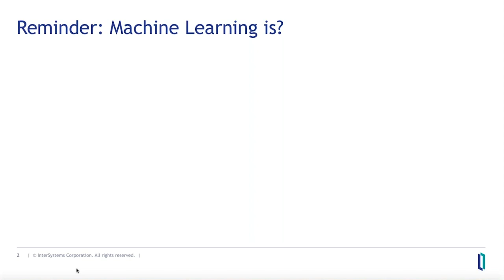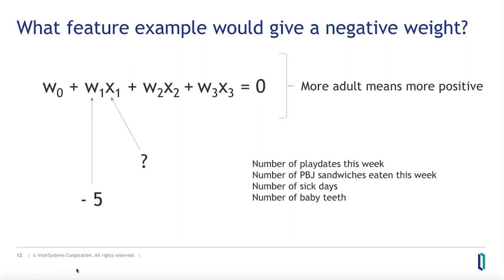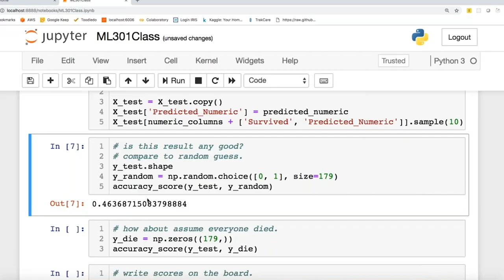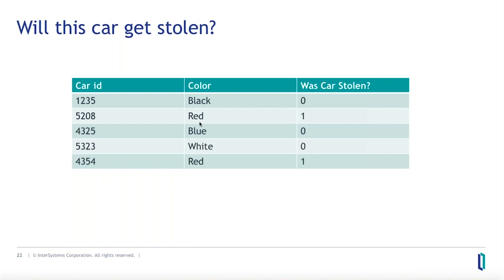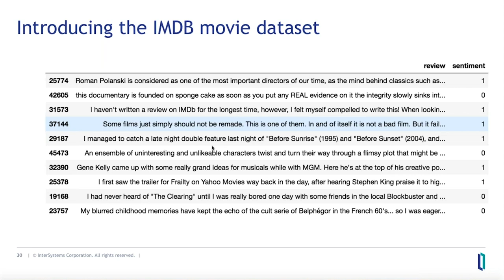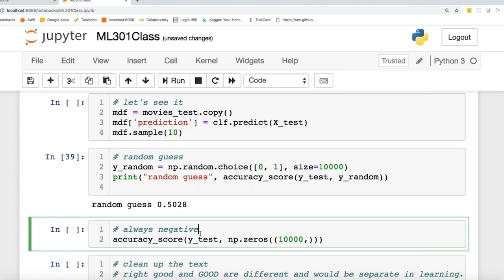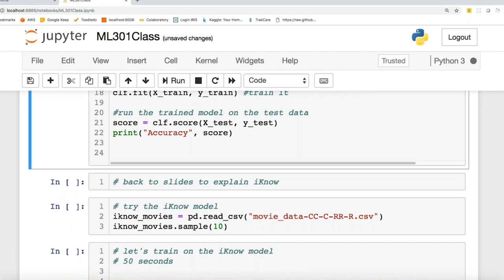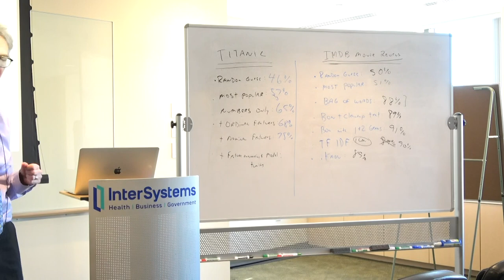Machine Learning 301: Learning from Text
In this hour, we will build off of the algorithms and material that we learned in our prior Machine Learning Lunch and Learns.

Presenters:
🗣 Don Woodlock, Vice President, HealthShare Platforms
🗣 Aliaa Atwi, Software Developer, HealthShare Platforms

So far, we have covered Machine Learning examples and datasets that all are numeric. But much of the data in the world, and especially in healthcare, is textual data – clinical notes, coded descriptions and classification of information, etc. In this session, we will dive into the world of text. We will learn how to deal with category data through working with the Titanic dataset. We will use this information to predict who will survive the Titanic disaster based on each passenger’s attributes – numbers and text like age, fare, class of travel, gender, city they embarked from, etc. Secondly we will dive into free text and see how to learn from documents. In this case study, we will explore the IMDB Movie Review database and learn how we can train a model to read the textual movie review and predict whether the author liked or disliked the movie automatically. This is the field of Sentiment Analysis and is used by many organizations to review their public perception based on news and social media content.

2 good datasets, 2 good speakers, 1 good hour. Enjoy!